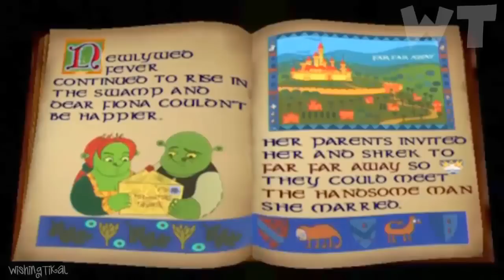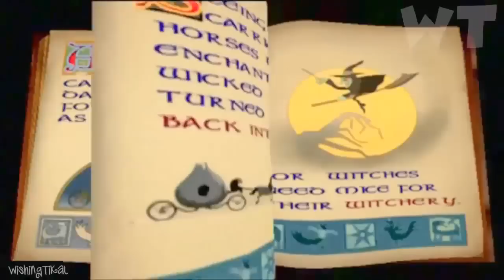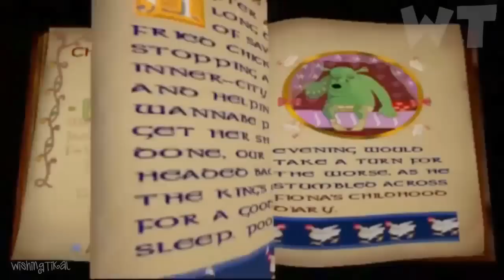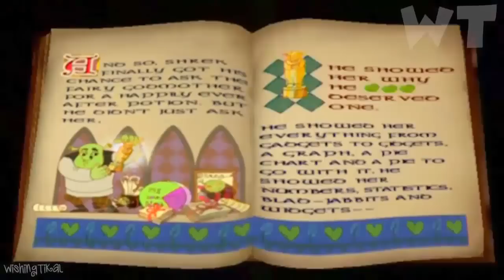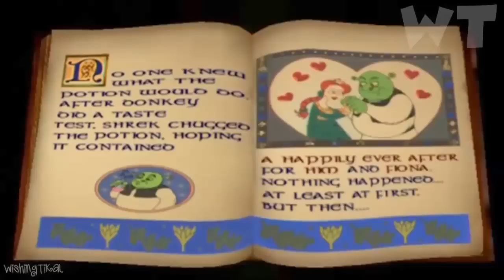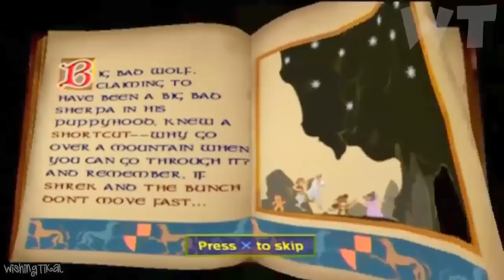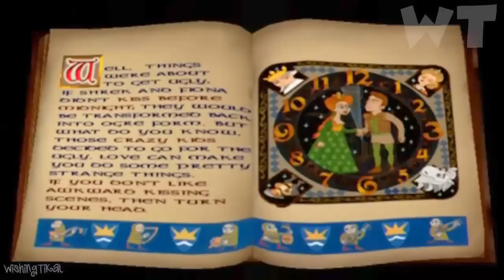Shrek 2 All Cutscenes | Full Game Movie (PS2, XBOX, Gamecube)